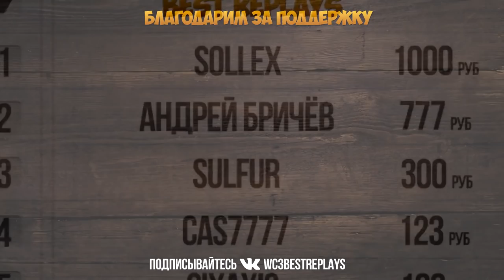WarCraft 3 Best Replays 22 Выпуск (Эльфийский тайник)